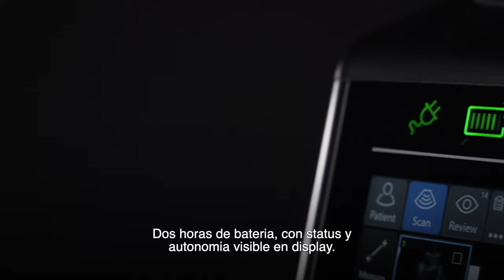Venue Go - Ideal para lo que importa. Ideal para lo que cuenta | GE Latinoamérica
Sea más competente con su equipo  de trabajo con el equipamiento más moderno de Point of Care. Venue Go es el ultrasonido portátil de GE Healthcare que fue desarrollado para atender las necesidades de su hospital y sus pacientes. Su movilidad y tecnología de inteligencia artificial permiten que usted esté listo para tratar las adversidades con velocidad y de forma acertada, desde la emergencia hasta la sala de cirugía o UTI.
Conozca Venue Go. Ideal para lo que importa.